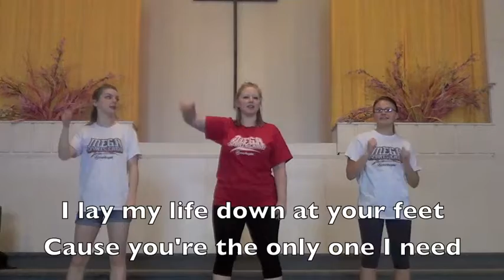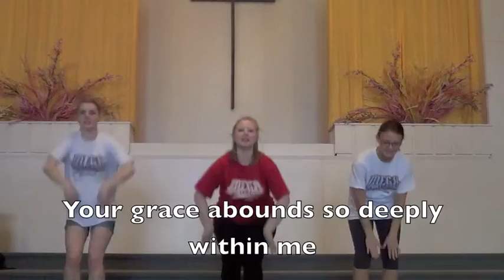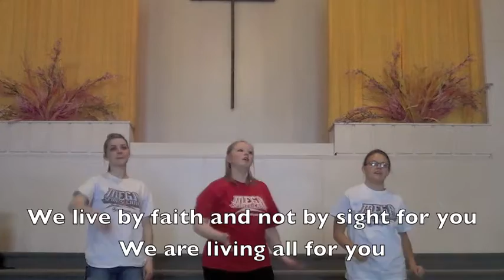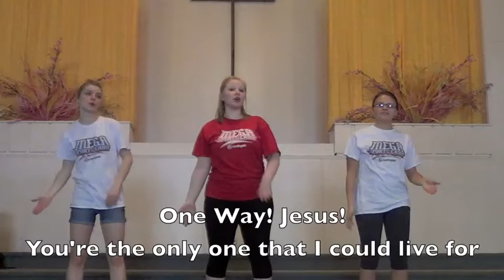One Way Jesus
One Way Jesus Worship Song with Motions for Mega Sports Camp